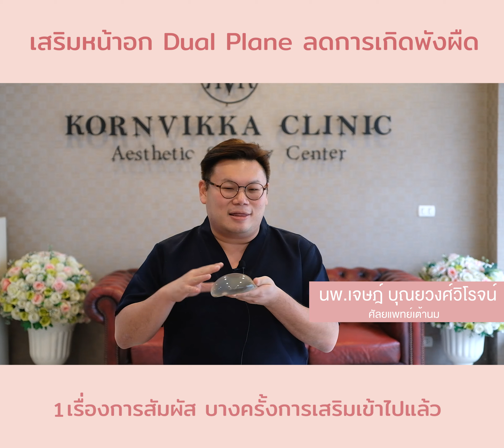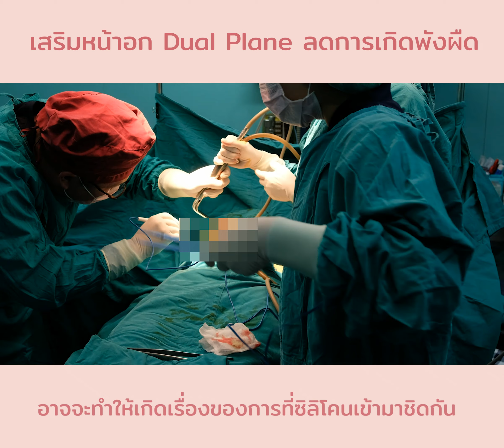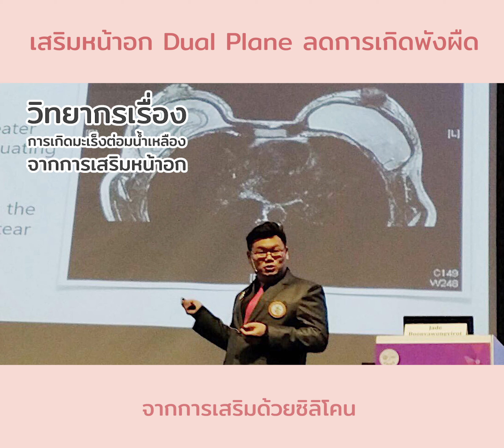เสริมหน้าอก Dual Plane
ลดพังผืด และการเกิดมะเร็งต่อมน้ำเหลือง
เป็นเทคนิคใหม่สำหรับการเสริมหน้าอกที่ต้องรู้ก่อนผ่าตัด
ถ้าอยากรู้ว่าที่ผมพูดมามันจริงไหม แล้วมันคือเทคนิคอะไร
ต้องมาฟังคลิปนี้ให้จบนะคะ